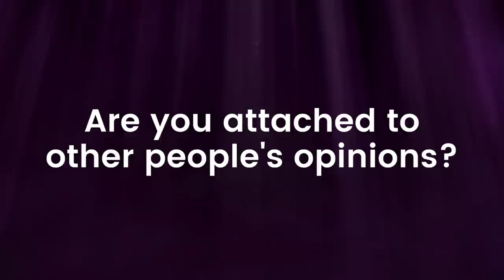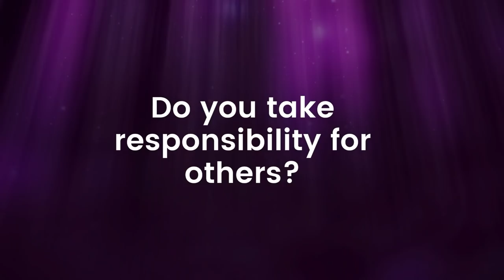6 Ways Narcissists "Fact Find" to Expose Your Weaknesses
Narcissists are always on the lookout for a potential target’s weaknesses.

They are predators, so when you first meet them they will act really caring and focused on you. They will ask you things about your past and mine facts about you that can be useful to them.

It’s all about disguising themselves as really wonderful and lovely people so you trust them and believe their intentions are genuine.

All the while they are using this information to work you out.

So the question is, how do you reach the ultimate goal of never being susceptible to narcissists again? And, how do you make sure you don’t expose your weak points to the wrong people?

In today’s Thriver TV episode I will detail the six main ways narcissists seek to expose your weaknesses and how to counter them with remedies and solutions that will help you find the freedom and power you want in your life.